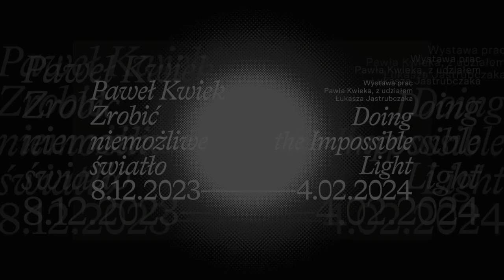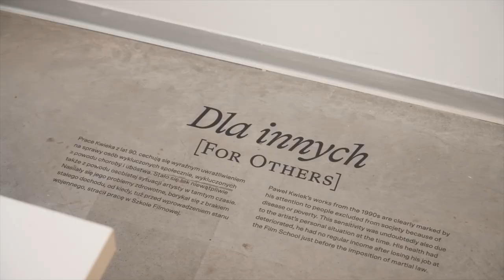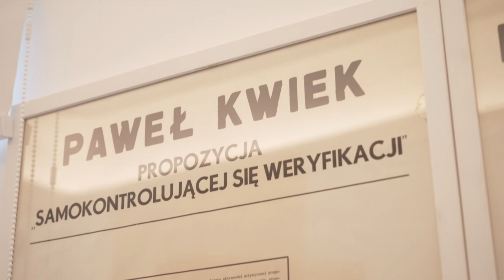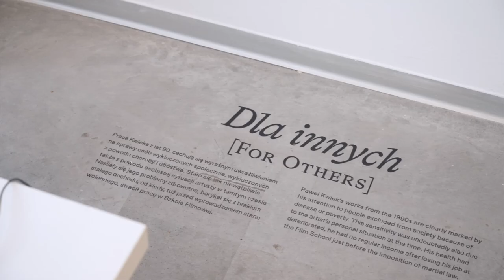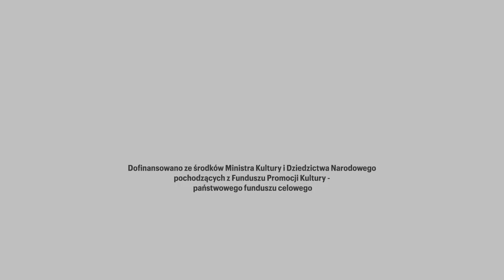Oprowadzanie po wystawie "Paweł Kwiek. Zrobić niemożliwe światło" 8.12.2023-4.02.2024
Kuratorka: Marika Kuźmicz
Współpraca: Adam Parol
Oprawa graficzna: Krzysztof Bielecki

Paweł Kwiek (16 marca 1951 – 13 marca 2022) tworzył praktycznie we wszystkich mediach: wypowiadał się w filmie, był prekursorem sztuki wideo w Polsce, fotografem, performerem, zajmował się także malarstwem, rysunkiem i rzeźbą. Zmieniał z łatwością narzędzia artystyczne, nigdy nie tracąc z pola widzenia tego, co było dla niego najważniejsze.
Kim był? Ukończył Szkołę Filmową w Łodzi (1969–1974), gdzie współtworzył legendarną grupę Warsztat Formy Filmowej (1970–1978), był również wykładowcą tej uczelni (do 1981 roku). Wykładał także w warszawskiej ASP (1974–1976).
W latach 70. uczestniczył bardzo aktywnie w środowisku polskiej neoawangardy, tworząc głównie filmy na taśmie 35 mm, wideo oraz fotografie. Zwykle były one określane jako prace konceptualne bądź strukturalne, choć już wówczas dało się zauważyć, że zainteresowania twórcze Kwieka wykraczają poza ówczesny kanon najczęściej poruszanych w sztuce zagadnień. Większość z jego ówczesnych realizacji dotyczyła międzyludzkiej komunikacji i opierała się na szukaniu porozumienia pomimo różnych punktów widzenia. Stało się to jeszcze bardziej widoczne ok. 1978 roku, kiedy Warsztat Formy Filmowej praktycznie zawiesił swoją działalność. To wówczas powstały takie realizacje Kwieka, jak: "Video i oddech: Kanał informacji", "Percepcja braku zróżnicowań" czy "Stół do międzyrysunków".
Niedługo później, bo w 1980 roku, miało miejsce wydarzenie, które artysta określał jako „centralne doświadczenie jego życia”. Podczas długiej medytacji (zajmował się wówczas jogą i ćwiczeniami oddechowymi) zobaczył przed sobą niezwykłe złote światło, które było w ciągłym ruchu, pozostając jednocześnie spokojne i emanujące miłością. Przeżycie sprawiło, że Kwiek zweryfikował swój dotychczasowy racjonalny, jak sam mówił, światopogląd i zaczął intensywne poszukiwania w sferze duchowości, otwierając się jeszcze bardziej na innych i na doświadczenia metafizyczne.
Na początku lat 80. przeszedł silne załamanie nerwowe, które zapoczątkowało jego liczne hospitalizacje. Rytm jego życia zaczęły wyznaczać nawroty choroby (schizofrenii paranoidalnej), przeplatane powrotami do zdrowia. Zawsze mówił otwarcie o swojej chorobie, traktując ją jako część życia, starając się przybliżać innym swoje doświadczenie. Pomimo wieloletniej złej sytuacji materialnej i zdrowotnej był aktywny twórczo praktycznie do końca życia.
Jego prace z lat 80. i 90. są niezwykłym zapisem jego spotkań z innymi osobami oraz własnych przeżyć duchowych. W 2010 zrealizował nieustająco aktualną akcję "Trzy dni bez wojny", w której wezwał przywódców światowych do bezwarunkowego zaprzestania działań wojennych. W ostatnim okresie życia dużo pisał, głównie pracując nad swoimi dziennikami i tworząc wiersze, a także szczególne albumy fotograficzne, które ukazywały jego niełatwą codzienność.
Wystawa „Zrobić niemożliwe światło” jest pierwszą prezentacją prac Pawła Kwieka, która odbywa się po jego śmierci. Wybór obiektów bez niego nie był łatwy – artysta zawsze bardzo aktywnie starał się uczestniczyć w przygotowaniach do swoich pokazów.
Zależało nam na pokazaniu tego niezwykłego, wieloletniego procesu twórczego, w którym Paweł Kwiek często bywał bezkompromisowy, dążąc do jak najgłębszego poznania świata i ludzi, których spotykał. Zarówno wczesne prace Pawła, jak i jego późniejsze realizacje łączy to, że są zarówno narzędziami do osiągania komunikacji i porozumienia, jak również instrumentami do poznania siebie samego poprzez innych. I odwrotnie.